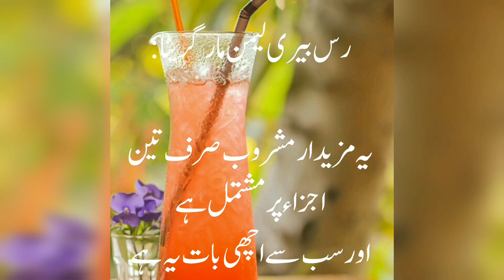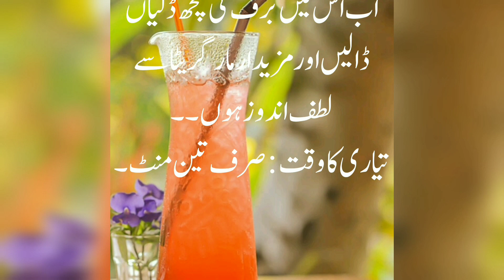ras bari limon margarita banane ka tarika | ras bari limon margarita recipe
Health is wealth. If we are fit and healthy (both physically and mentally) then we can do every task very easily and solve every problem of our life.
Viewers how are you? Hope you all will be fine and Happy, Today Women Health and Beauty Tips going to introduced you Beauty tips. in this video I will show you how to keep clean your face with homemade easy and short tips ,Women Health & Beauty Tips tell you how to your short and ruff hair get long and healthy soon, also I will tell you how to neat and soft hand and feet’s , and many more expense less tips about your beauty of teeth, eyes, lips, ears, and body.

margarita
margarita recipe
coctel margarita
margaritas
mint margarita recipe
frozen margarita
limon
mint margarita
como hacer margarita
margarita cocktail
how to make a margarita
margarita de limon
cómo hacer una margarita
spicy margarita
margarita drink
receta margarita
scratch margarita
classic margarita
la arrolladora banda el limon margarita
como hacer una margarita
how to make margarita
best margarita recipe
margarita (beverage)
margarita
cocktails at home
how to make a strawberry margarita
how to make a keto margarita
how to make a margarita with stevia
margarita recipe
how to make a skinny margarita
how to make a low carb margarita
how to make
easy blue margarita at home
strawberry margarita recipe
how to make cranberry mojito at home
strawberry margarita
margarita cocktail
easy summer cocktails to make at home
whats in a blackerry margarita